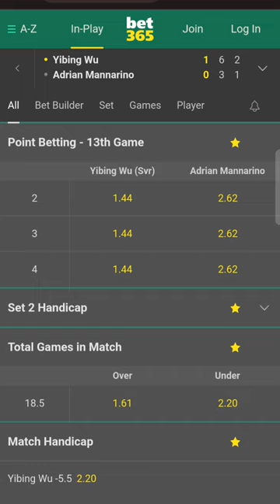yibing wu V Adrian mannarino ATP DALLAS